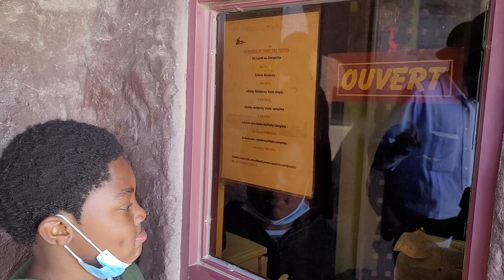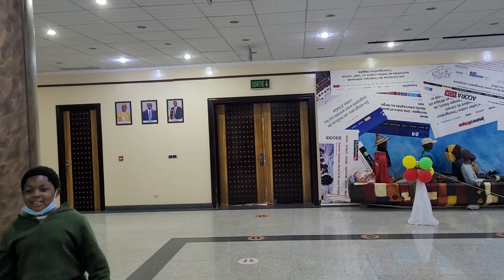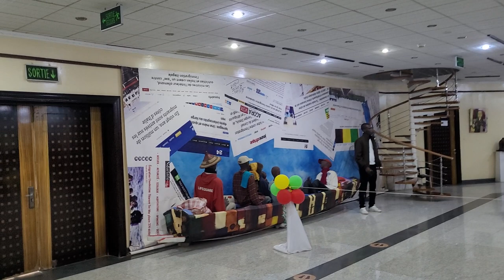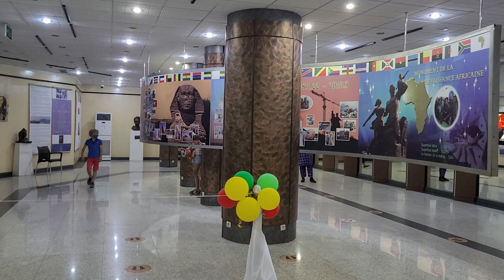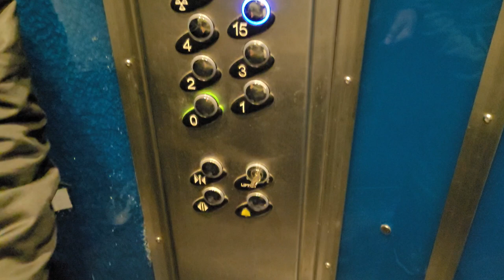Inside African Renaissance Monument to Top of the Head - Dakar, Senegal - April 2021 Roots Tour